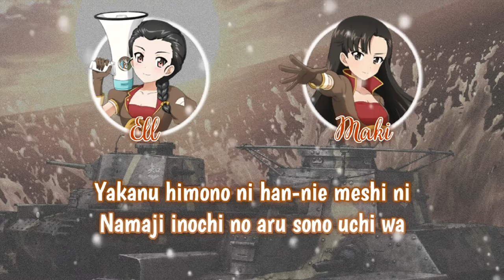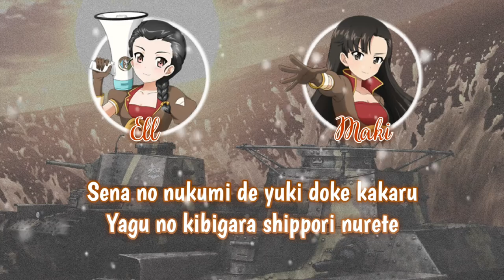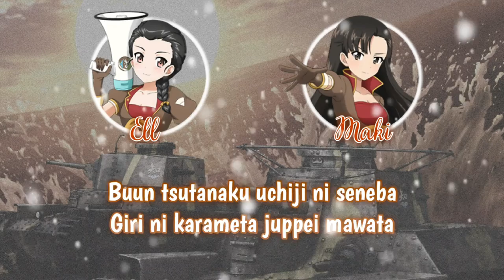【COLLAB】Yuki no Shingun (雪の進軍)【Cover by Ell & Maki】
- Vocals: Ell & Maki
- Mix/Video: Ell